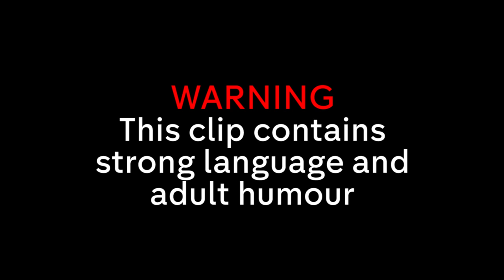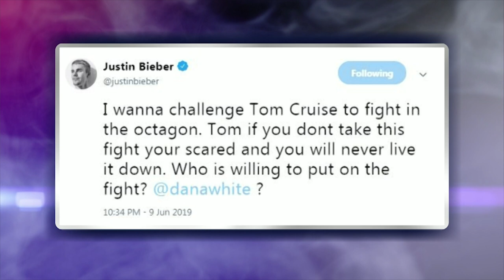Sean Lock's Funniest Moments on The Last Leg!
Sean Lock joins Adam Hills, Josh Widdicombe, Alex Brooker and Lorraine Kelly to discuss the latest news in politics, sport and pop culture!